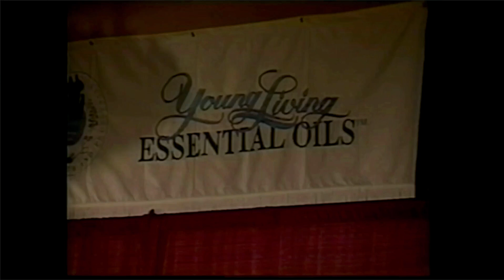YL30 - Young Living - who we are